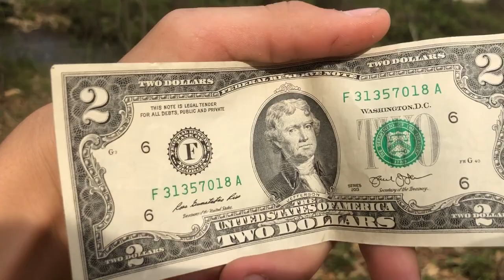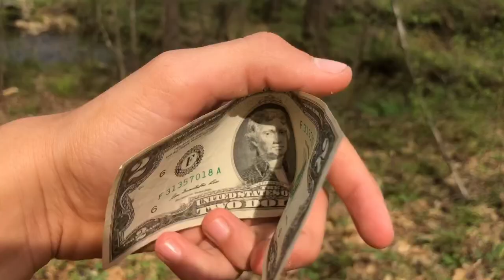MICRO FISHING!!! New PB in Creek Chub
This video i micro fish my heart out and try to catch myself a pet bass. Like and Subscibe and ill catch yawl on the next one👍👍